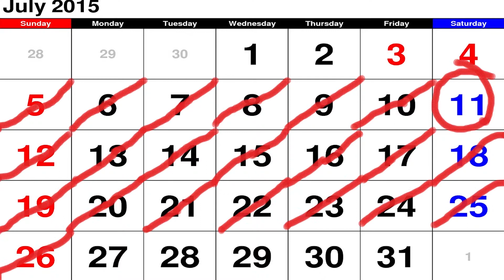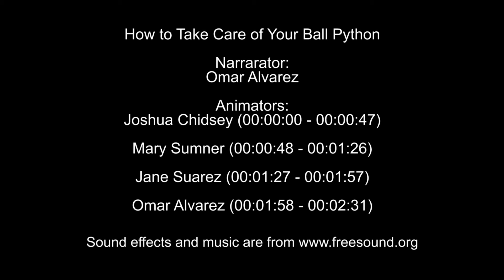How to Take Care of Your Ball Python